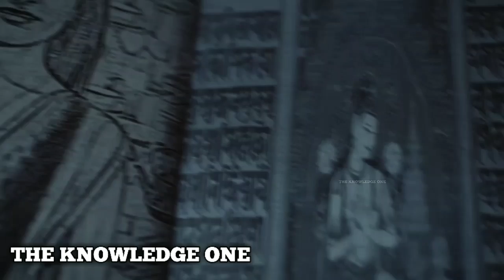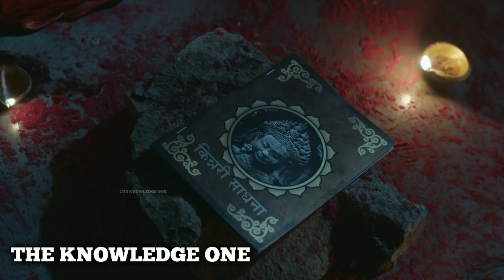किन्नरी संध्या | किन्नरी संध्या fear files | किन्नरी संध्या fear files episode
Fear Files: Darr Ki Sacchi Tasvirein was an Indian horror anthology television series which started on 30 June 2012 on Zee TV and last aired on 17 August 2014 after two seasons which were co-produced by Deepak Pandey's Dreamzz Images and Contiloe Entertainment. Season 3 started on 22 July 2017 and was produced by Essel Vision Productions.

channel name:-

🇳🇪🇳🇪🇳🇪The Knowledge One🇳🇪🇳🇪🇳🇪

video pasand aai to ise

LIKE KARE👍👍👍

SHARE KARE🙏🙏🙏🙏

COMMENT KARE📄📄📄📄

FOR CONTECT:-

THANKS

is video main Images ,Video Or Background music
youtube library
google images

se li gai hain

Genre :
Horror , Thriller

Created by :
Contiloe Entertainment Raaga Arif

Written by :
Amitava Mitra
Emraan
Anirban Bhattacharyya

Directed by :
Govind Agrawal
Maqbool Khan
Ajay Mishra

Creative director :
Avhiroop Mazzumdar

Theme music composer :
Dony Hazarika

Country of origin :
India

Original language :
Hindi

No. of seasons :
4

No. of episodes :
456

Production Producers :
Deepak Pandey
Abhimanyu Singh
Rupali Singh
Nitin Keni
Anirban Bhattacharyya
RowdyRascal Productions

Cinematography :
Deepak Pandey
Subhransu Das
Raju Gauli

Release Original network :
Zee TV
ZEE5

Original release :
June 30, 2012 –
10 February 2019

प्याज वाली चुड़ैल
किन्नर का आतंक
picchal peri
horror story
the knowledge one
chudail horror story
horror stories
scary stories
pichal peri horror story
pichal peri ki video
pichal peri movie
pichal peri in pakistan
ghost story
fear files
fear files real story
fear files real storys
fear files real ghost storys
fear files real ghost
khabbis jinn
khabbis jinn ka pyar
khabbis ka pyar
fear files jinn episode
fear files jinnat episode
fear files jinnaat episode
fear files jinn
fear files jinnaat
fear files jinn story
fear files jinnaat story
fear files jinnat story
khabbis se shadi
jinn
jinn ka pyar
jinn se shadi
jinnat se shadi
jinn horror story
jinn horror stories
ghost story
bhoot se shadi
khabbis ka saaya
horror stories
fear files title song
fear files title music
fear files title theam song
fear files title theam
fear files title theam music
Fear Files full episode in Hindi
fear files snakes episode
fear files snake episode
fear files vampire episode
fear files chalawa episode
fear files snake episodes
Fear Files
fear files Most Horror Episode
fear files Most Horror Story
Bhoot Aaya
aahat new episode
aahat most horror episode
new horror video
new horror episode
fear files new episode
Full Episode
Fear Files Top Horror Episode
फियर फाइल्स
Fear Files - Har Mod Pe Darr
fear files dehsat dobara
fear files ichadhari naag
fear files ichadhari naagin
fear files ichadhari naag naagin
fear files ichadhari naag episode
पिछल परी
कर्ण पिशाचिनी
कर्ण पिशाचिनी क्या होती है
कर्ण पिशाचिनी कौन होती है
karna pishachini
karna pishachini kya hoti hai
karna pishachini kon hoti hai
karna pishachini fear files
fear files karna pishachini
karna pishachini fear files episode
fear files karna pishachini episode
fear files episodes
fear files episode
fear files
fear file
पिशाचिनी क्या होती है
पिशाचिनी
पिशाचिनी कौन होती है
इच्छाधारी नागिन
नागिन का बदला
hounted car fear files episode
hounted car
संतान की चाहत
santan ki chahat
नर पिशाच का आतंक
तालाब का प्रेत
जल पिशाच
दहेज का लालच
जंगल की डायन
पिशाच परी
चंद्र ग्रहण की चुड़ैल
मयूर महल की डायन
बेताली मंदिर
नाग से शादी
नाग का बदला
हाईवे का छलावा
काली जुबान
mute woman
स्कूल में चुड़ैल का खौफ
प्रेत विवाह
ghost soldiers
दीवालन की आत्मा
भूत मंदिर
ज्वेलरी वाली चुड़ैल
The Vampire House
बंटवारे की दहशत
यक्षिणी
रोहिणी विद्या
भेड़िया मानव
सर कटा शैतान
दूध ले लो बच्चा दे दो
doodh lelo baccha dedo
पीपल की डायन
इच्छापूर्ति कुआं
wishing well
घोल जिन का खौफ
मानकप्या
maankapya
राक्षसी रत्नमाला का खूनी पंजा
hounted phone number
hounted girls hostal
सरहद पर दहशत
wrong turn
कटारा टापू
रहस्यमई आदिवासी टापू
एलियन
alian
alien
maa mangla
topper gandhi
किन्नरी साधना
kinnari sadhna
किन्नरी संध्या